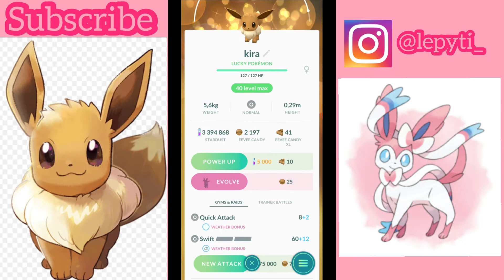How to evolve eevee into sylveon in pokemon go!!!